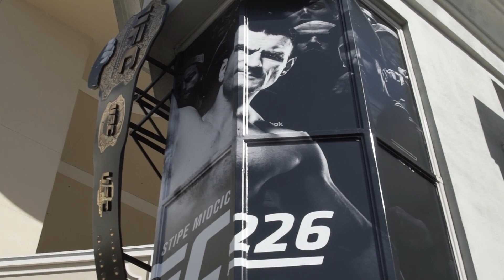UFC 226: Stipe Miocic - 'I'll Fight Anybody'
Stipe Miocic talks to Megan Olivi before he defends his UFC heavyweight championship against UFC light heavyweight champion Daniel Cormier this Saturday at UFC 226.